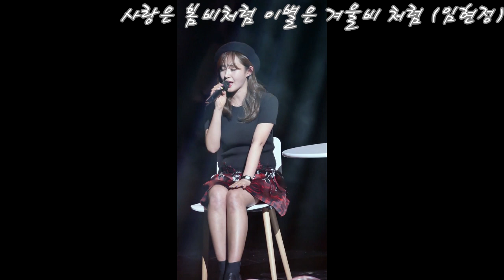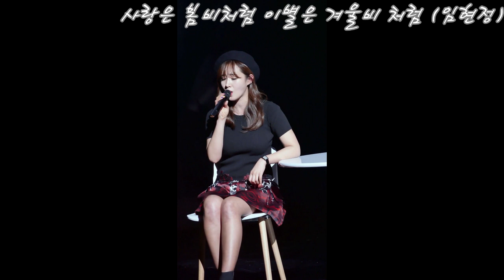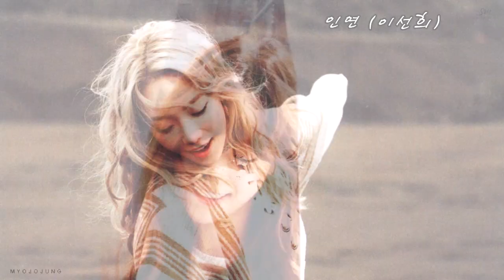소녀시대 멤버들이 생일파티에서 들려주는 커버곡 (2015~2020)